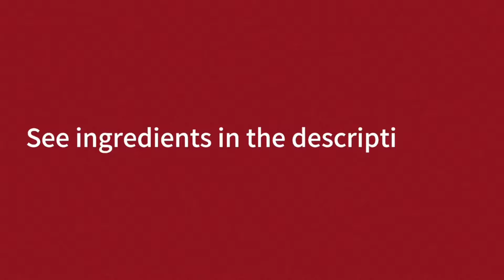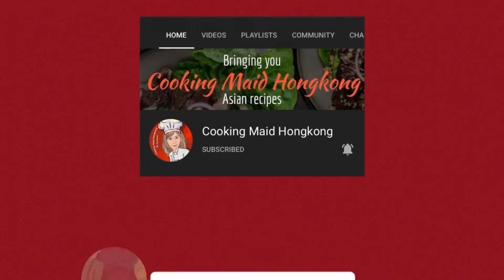Saucy Chinese Pork Chops (Quick & Easy Recipe)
SAUCY CHINESE PORK CHOPS

INGREDIENTS:
4 Sliced Pork Chops
Garlic
Onion
Ginger
Oil

SAUCE MIXTURE:
5 tbsp Tomato Ketchup
3 tbsp Brown Sugar
3 tbsp Water
3 tbsp Light Soy Sauce